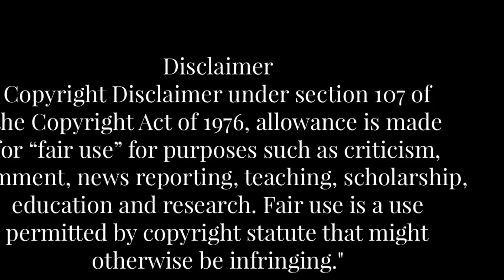EMERGENCY UPDATE || ALTS TO BUY IN THIS DUMP || IN TELUGU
Blood Bath in global markets